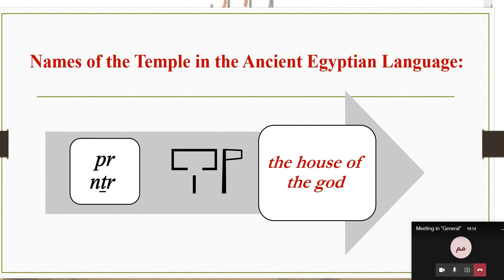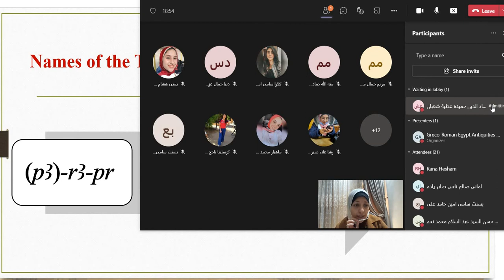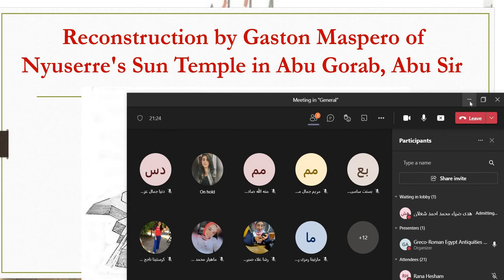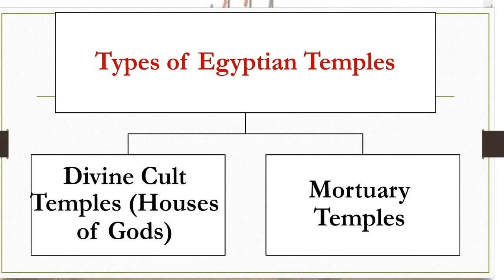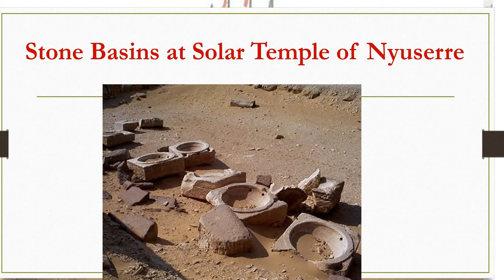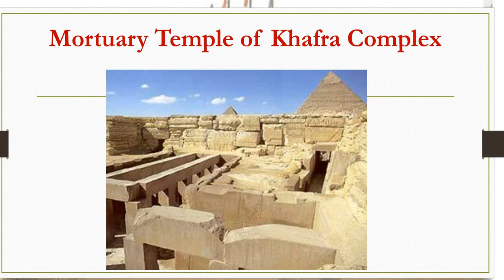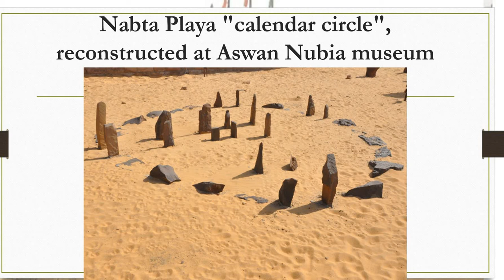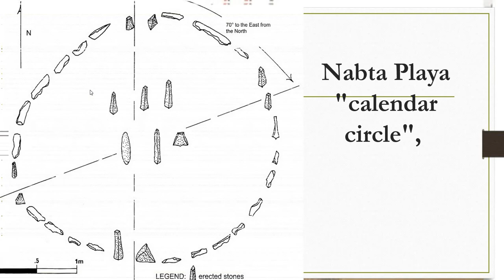Architectural Features of the Egyptian Temples Part Two الخصائص المعمارية للمعابد المصرية